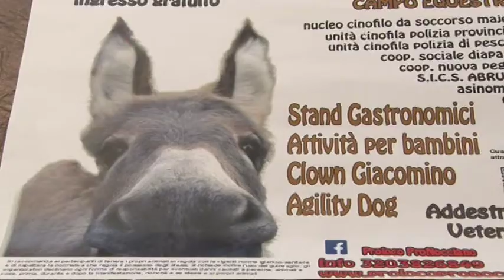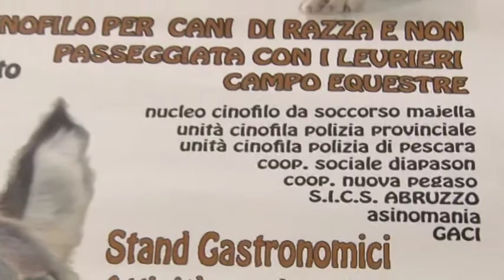Qua la zampa Atto II a Nocciano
Si terrà domenica a Nocciano la II edizione di "Qua la zampa", manifestazione ideata per sensibilizzare i cittadini su un corretto rapporto con gli animali